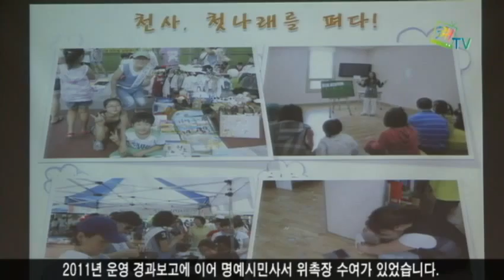남양주시, 명예시민 사서 천사 워크숍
명예시민사서 천사 워크숍이 11월 30일 유기농박물관 다목적실에서 열렸습니다. 이 자리에는 남양주시내 공공도서관에서 활동하고 있는 명예시민사서 200여 명이 참석했습니다.

시민사서들의 하루를 다룬 동화연극이 펼쳐지고, 2011년 운영 경과보고에 이어 명예시민사서 위촉장 수여가 있었습니다. 2011년 바로바로 서비스 확대 운영과 2012년 도서관 사업에 대한 설명과 더불어 의견수렴이 있었습니다. 참석한 명예시민사서들은 그 동안 활동하며 겪은 이야기와 건의사항 등 다양한 의견을 함께 나누었습니다.